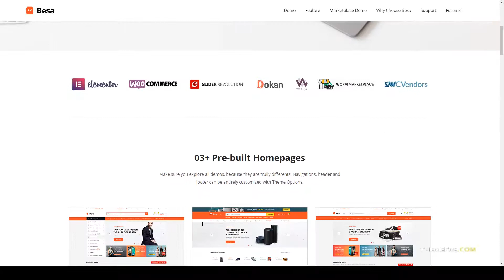Besa - Elementor Marketplace WooCommerce Theme fashion 14 Kotone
Layout Responsive

 Tags dokan, ecommerce, electronics, elementor, fashion, marketplace, multi vendor, multivendor, responsive, shop, wc marketplace, wcfm, woocommerce, wordpress